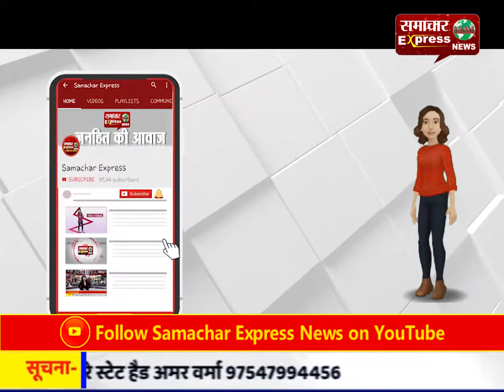मनरेगा भवन में परिवहन विभाग द्वारा अव्यवस्थाओं के बीच बनाया गया लर्निंग ड्राईविंग लायसेंस